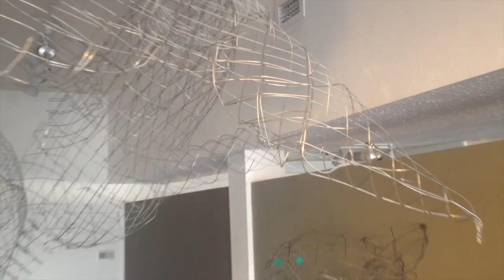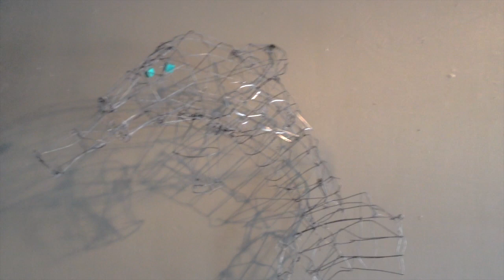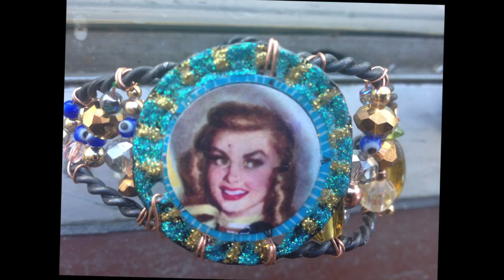sky screen 2.14.14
This video is about sky screen 2.14.14